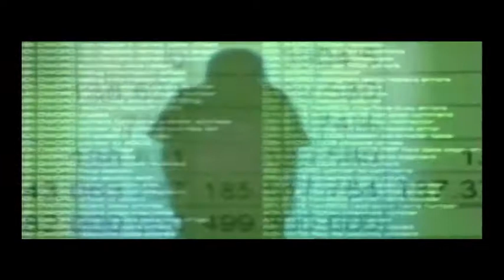Mihai Ionescu - Cămărașu - Libertatea nu este gratis! - 20 10 2018